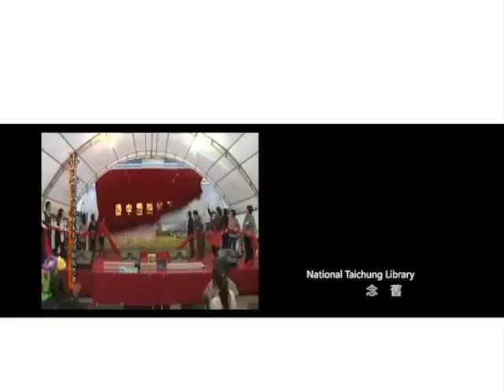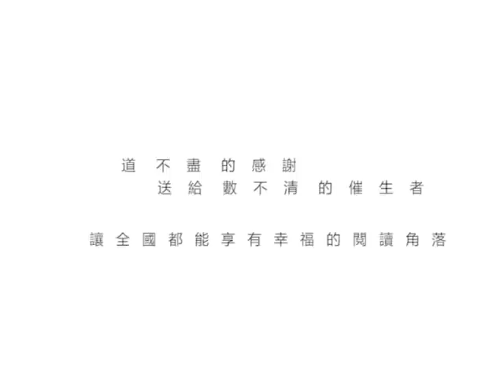國立公共資訊圖書館－教育部政府服務品質獎影片.mp4